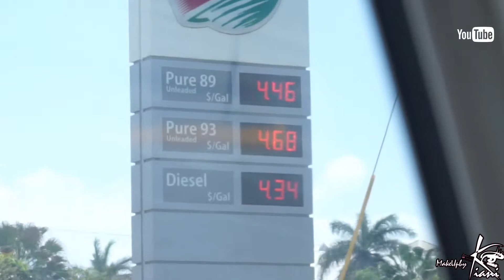Grand Cayman Love and Harmony Cruise Vlog Part 2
Hey Guys!  Sorry to leave y'all hanging so long.  But finally here is Part 2 of my amazing trip to Jamaica.  I still can't believe this was a work trip.I hope you enjoy it.  XOXO, Kiani

All My Wig Videos on my